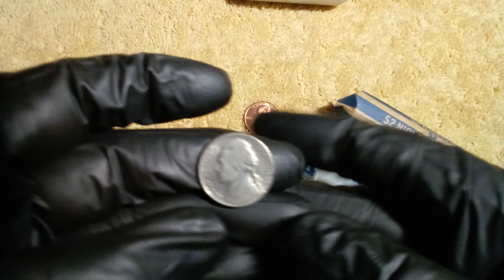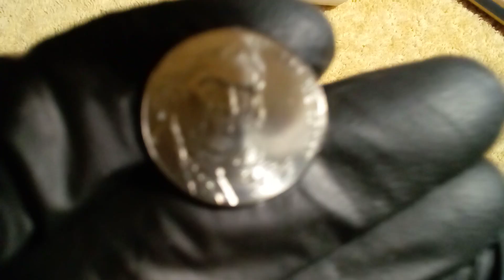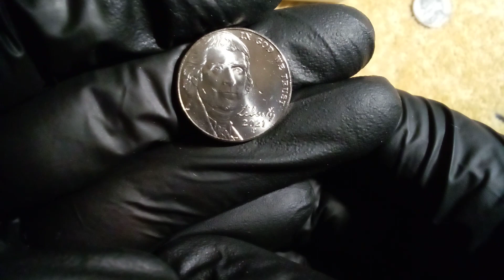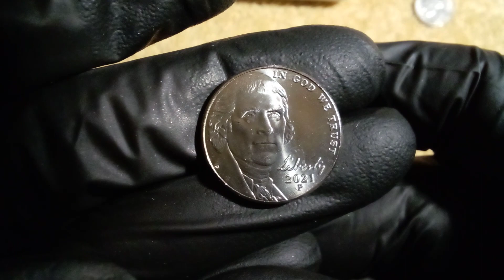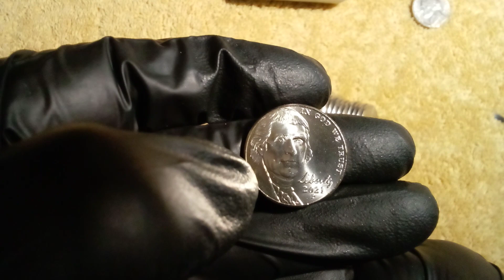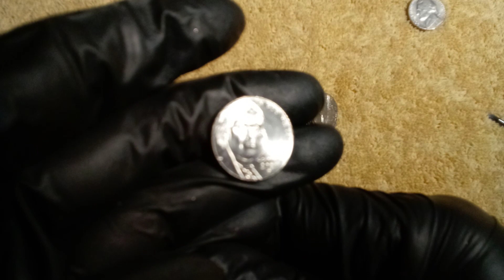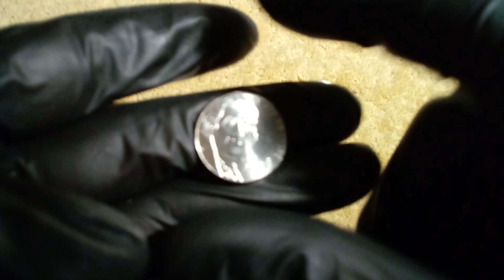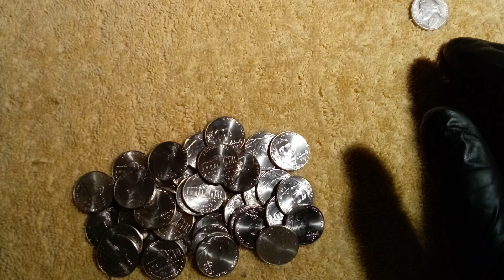😊Uncirculated 2021 P Jefferson Nickels roll, a buscar rotation errors,😁🔎💰 Subscribete 📝y comparte 👍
El banco nos dio un Rollo de Uncirculated Jefferson Nickels y hoy veremos si hubo suerte 😁

mi correo para que envies fotos y preguntas 😊